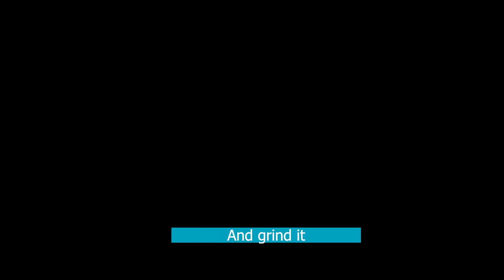country delight se desi ghee |4 in one recipe | Homemade Butter, Ghee, khoya and Paneer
INGREDIENTS:
-Homemade Malai
-Clove-1
-Cinnamon-1
-Green cardamom-1
-Fenugreek seeds-4-5

-Method 1 From malai to ghee
-Take out freeze malai from the refrigerator and bring to room temperature
-Next, blend it by hand blender by adding cold water/ice cubes in the summer season and Hot/warm water in the winter/rainy season
-And and blend continuously for about 15-25minutes
-And after 25minutes our butter get separated from milk
-And collect the butter or strain the butter from milk in a strainer
-Heat a thick bottom pan/kadhai and heat it and add butter to it
-And melt it in low flame for about 6-7 minutes then add all spices to it
-And boil/cook  it for about 10-15 minutes or till the fenugreek seeds get brown in color
-brown color indicates that our ghee is ready
-Then cool completely and strain it and collect in glass container and store for a long time

-Method 2 Strained mawa to mawa barfi
-After straining the ghee  we will get mawa in brown in colour so don't throw that part
-Take mawa in a jar add sugar to it and blend it
-Take a pan and heat it and add blended mawa to it and cook it
-Cook it continuously for about 7-8 minutes and transfer it to plate and set for about 5-8minutes
-And cut into desire shape and serve

-Method 3 From strained milk to paneer
-Take a kadhai/pan heat it
-Add strained milk to it
-And heat and boil it for about 10-14miutes or till we see the milk and paneer get separated
-And strain it and collect paneer and the whey water we get it can be used to make chapati dough
-And now our paneer is ready